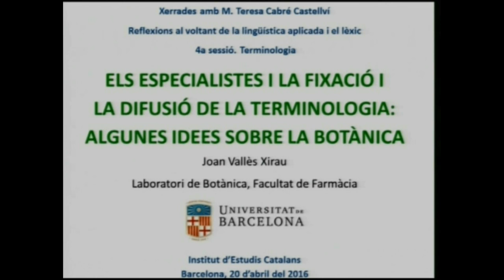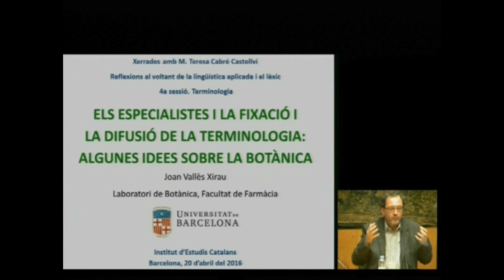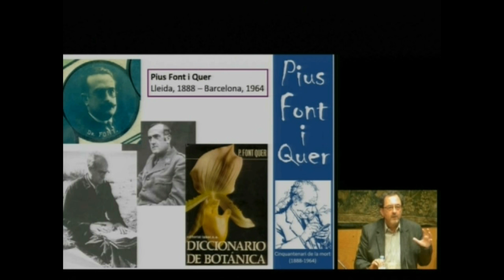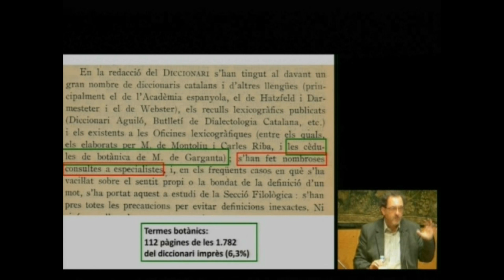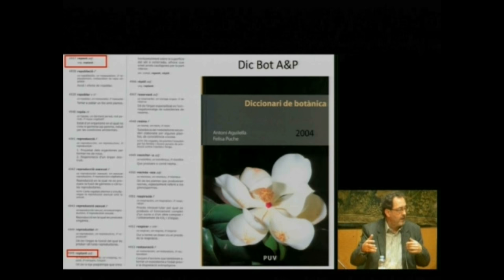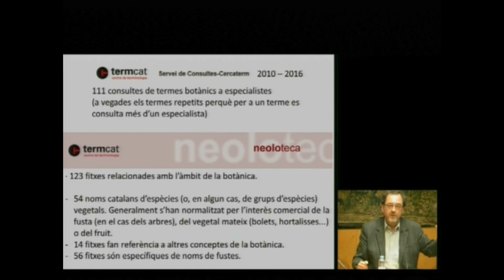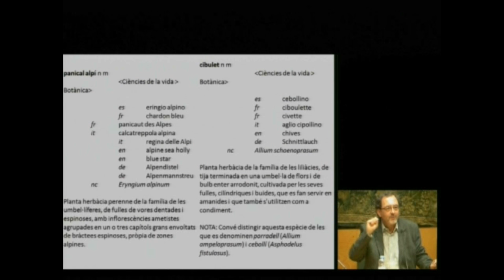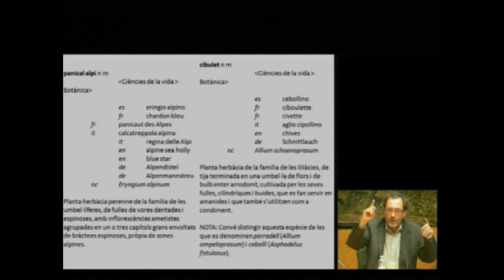Conferència: «Terminologia»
Sala Prat de la Riba de l’IEC, Barcelona, 20/04/2016. Quarta sessió del cicle Xerrades amb M. Teresa Cabré Castellví. Reflexions al voltant de la lingüística aplicada i el lèxic. Després de la intervenció de M. Teresa Cabré l'acte inclou una taula rodona moderada per Jordi Bover, del TERMCAT.